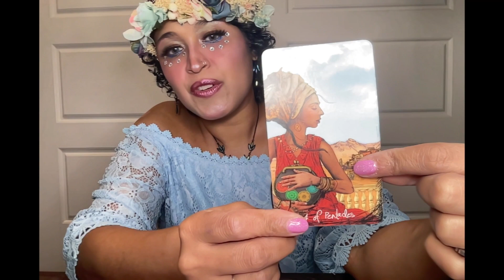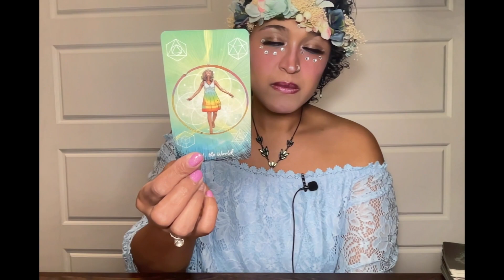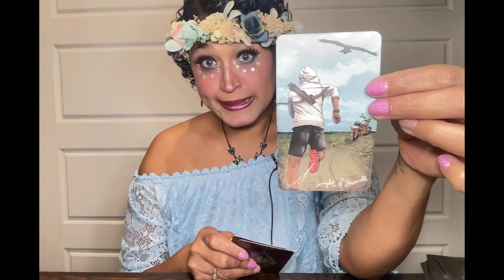SAGITTARIUS!!! KARMA/JUSTICE!!! SOMEONE MAY BE BACK AFTER A HEART BREAK.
Xoxo,
Nay